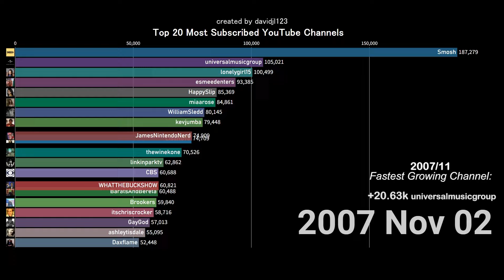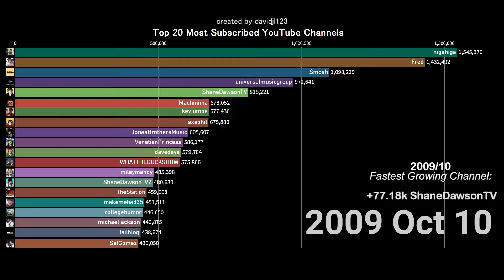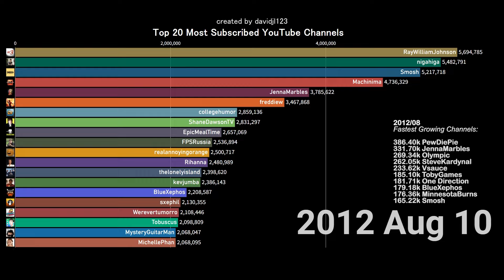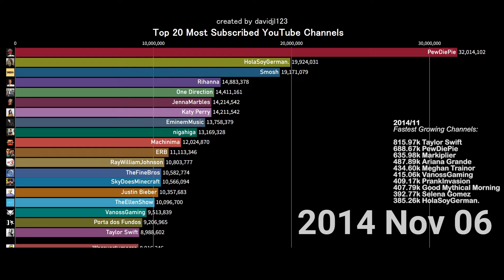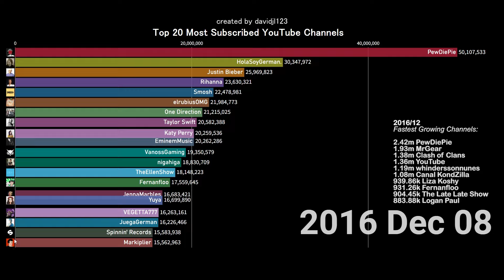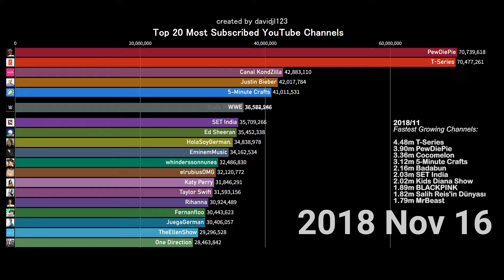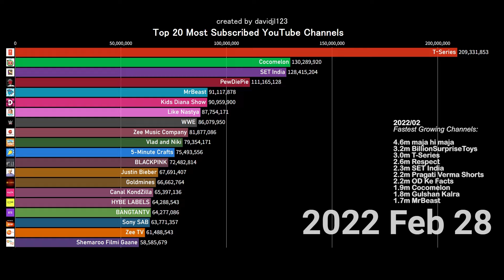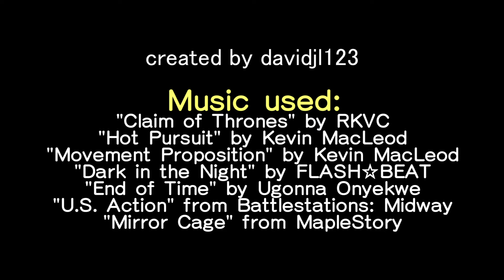TOP 20 Most Subscribed YouTube Channels (2006-2024)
Data:
Social Blade, Wayback Machine, YouTube, own calculations, among many others

Animation framework by Flourish